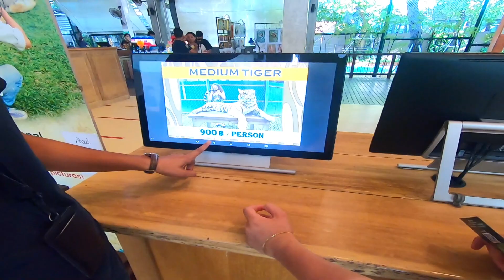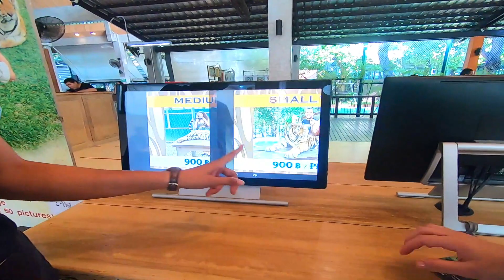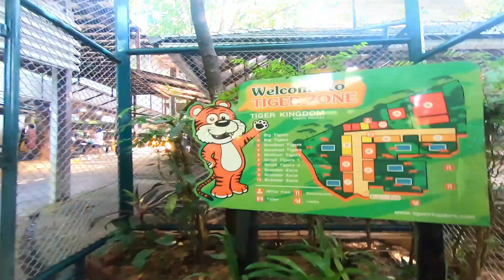TIGER KINGDOM PHUKET مغامرة واعرة بزاف تصورنا ولعبنا مع النمر في مملكة النمور في جزيرة بوكيت